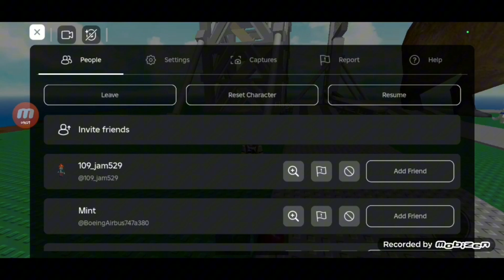Roblox - Natural Disaster Survival | Roblox Gameplay